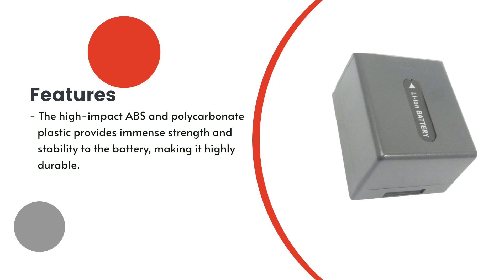Replacement Battery for Sony NP-FF70